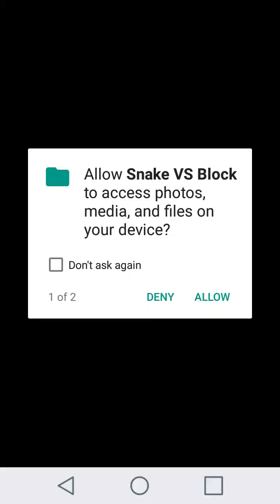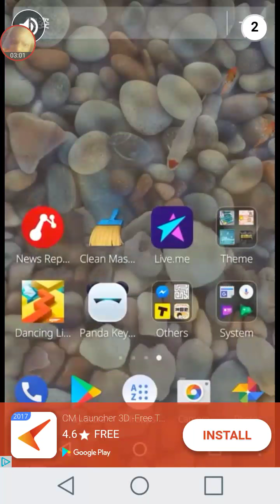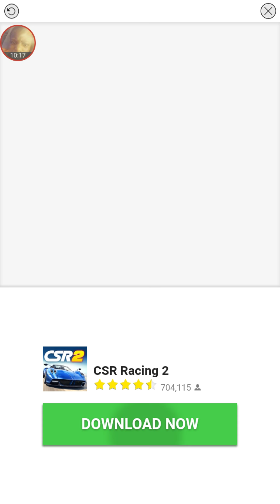Snake Vs Block